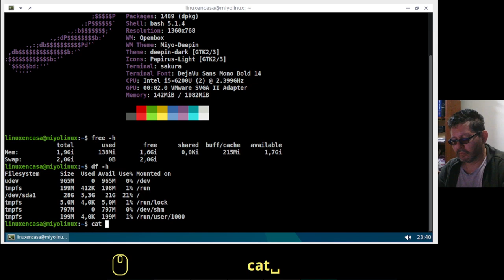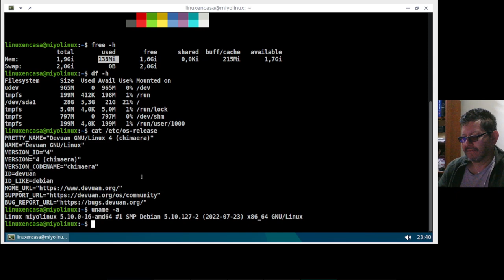Miyo Linux Openbox - Basada en Devuan Chimaera 4.0🐧 - ¡Revive tu Computador! [V410] 🖥️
Si estás buscando una Distribución Linux para revivir un computador antiguo Miyo Linux es una excelente opción.  Está basada en Devuan GNU/Linux 4.0 (chimaera), es decir un Linux Debian 11 Bullseye sin systemd.
Trae configurados varios Gestores de Ventanas Ligeros como openbox, jwm; y configuraciones con aplicaciones ligeras con MATE y Kwin.
Esta prueba se hace en VirtualBox 6.1  con el Gestor de Ventanas openbox.

Tema:  Race Car
Artista:  Rondo Brothers.